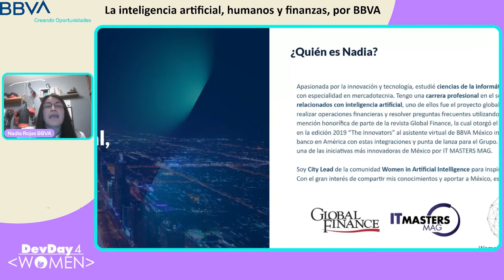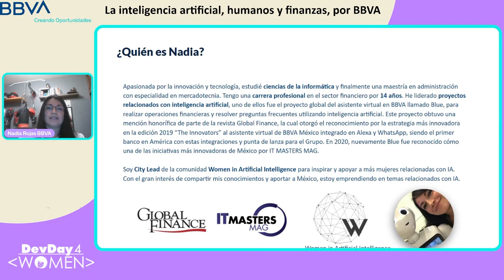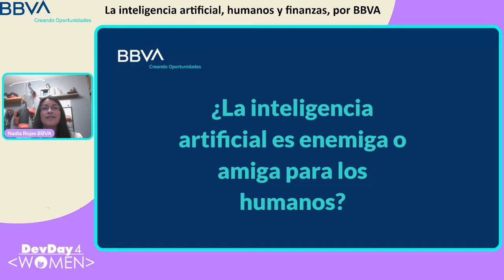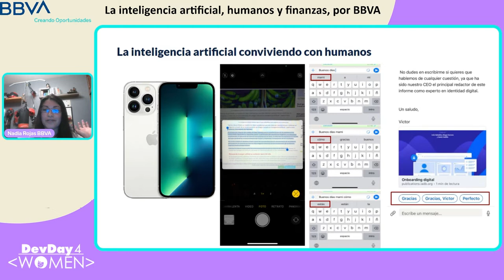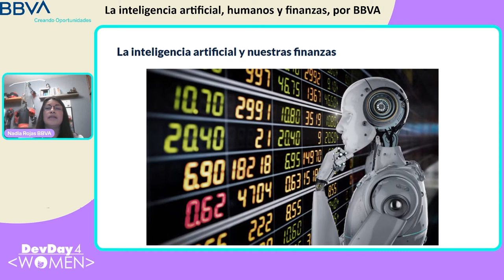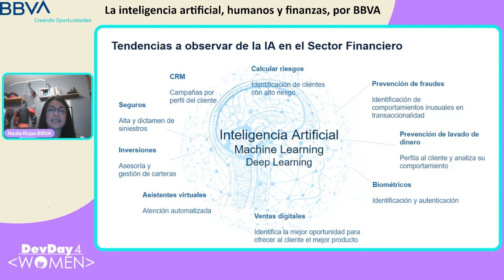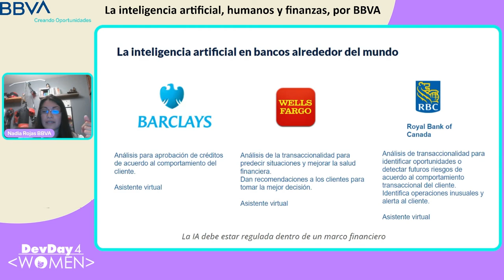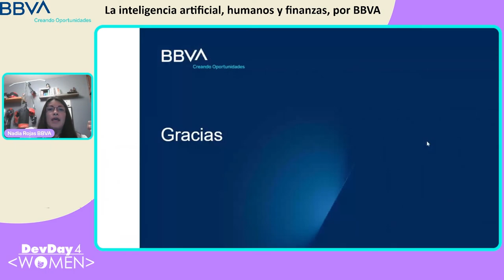DD4W 11.21 - La inteligencia artificial, humanos y finanzas, por BBVA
Cómo la inteligencia artificial se convierte en un gran aliado para las personas y sus finanzas.